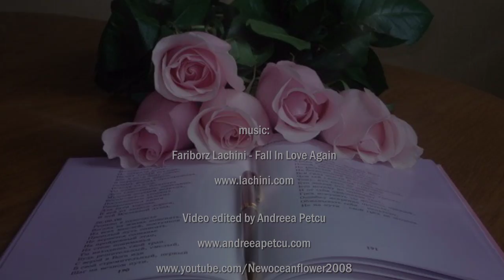✿❤✿ Fall In Love Again ✿❤✿